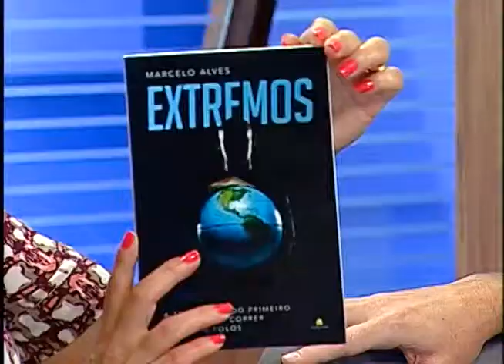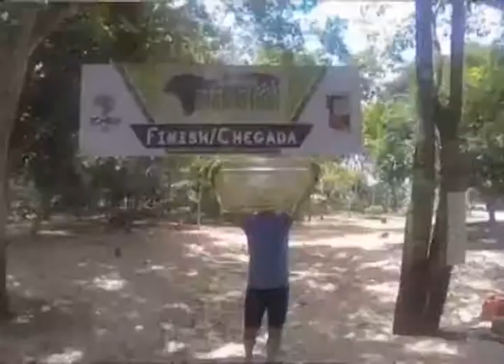TV éParaná - Gente.com - Marcelo Alves - Bloco 2